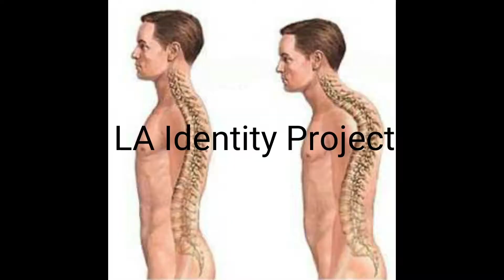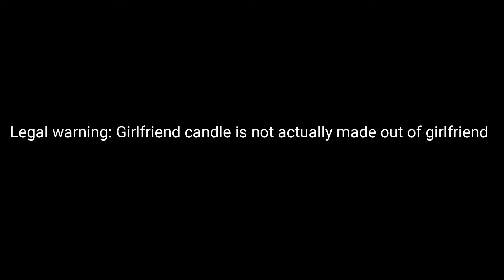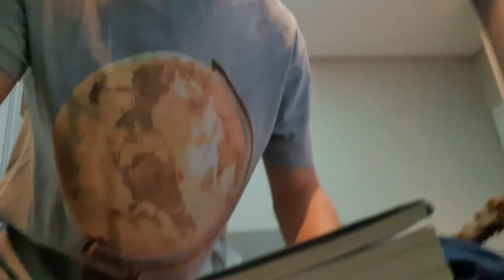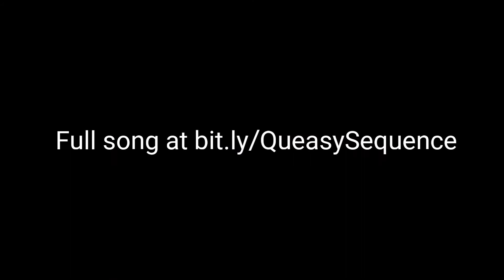LA Identity Project - Diogo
My school project for LA